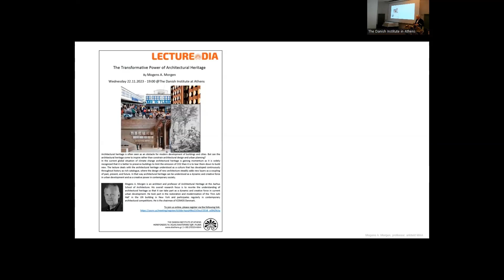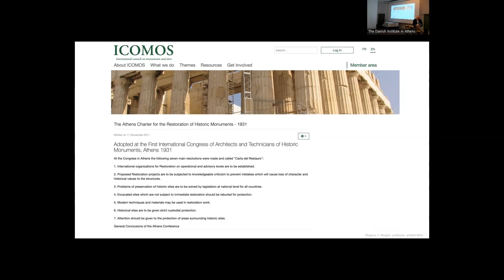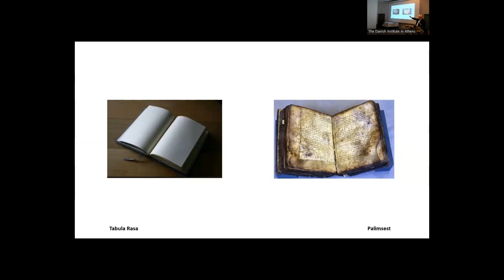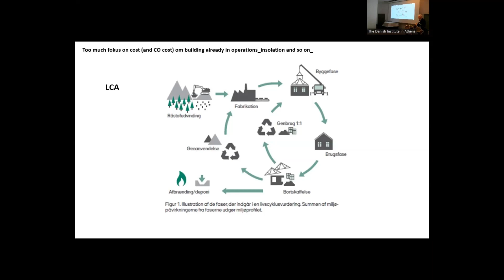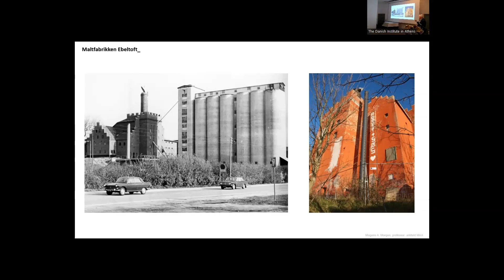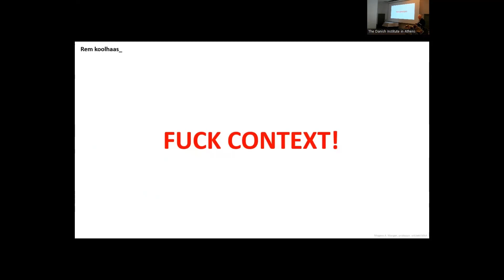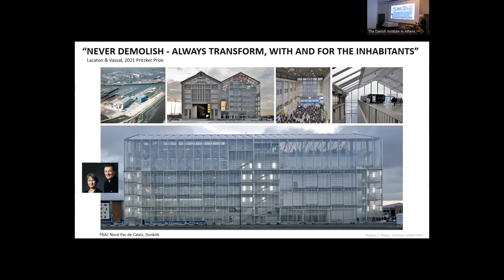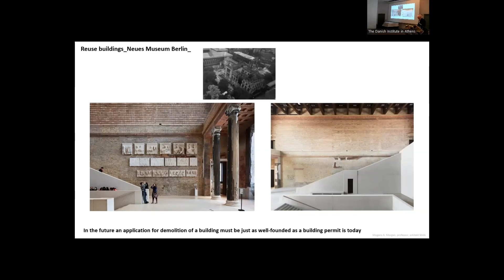The Transformative Power of Architectural Heritage | Mogens A. Morgen | November 22, 2023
Architectural heritage is often seen as an obstacle for modern development of buildings and cities. But can the architectural heritage come to inspire rather than constrain architectural design and urban planning?
In the current global situation of climate change architectural heritage is gaining momentum as it is widely recognized that it is better to preserve buildings to limit the emission of CO2 than it is to tear them down to build new. The lecture deals with the architectural heritage understood as a culture that has developed continuously throughout history as rich catalogue, where the design of new architecture steadily adds new layers as a coupling of past, present, and future. In that way architectural heritage can be understood as a dynamic and creative force in urban development and as a creative power in contemporary society.